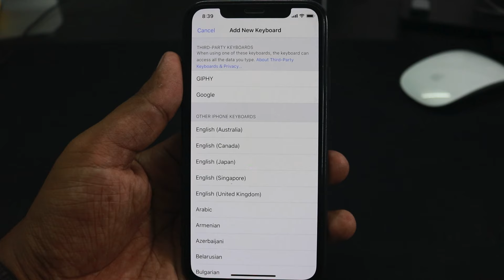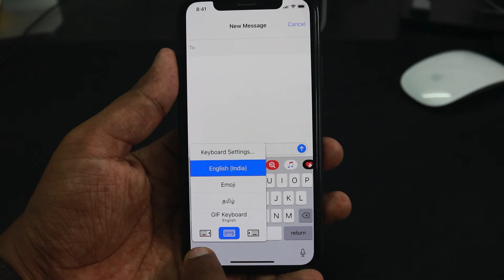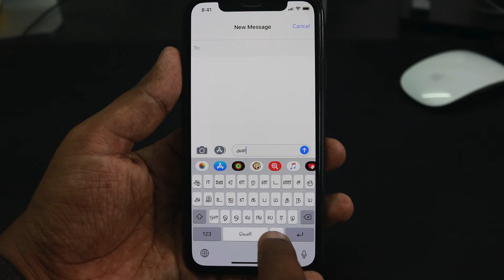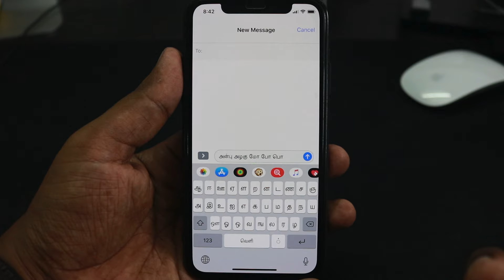How to Use Tamil Keyboard on iPhone and iPad?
Let's See how to enable and use Tamil keyboard on iPhone and iPad. Also added some information about third party Keyboards like Google GBoard, Swift Keyboard and GiF Keyboards.

How to use Tamil Voice Typing in iPhone and iPad? (தமிழ்)